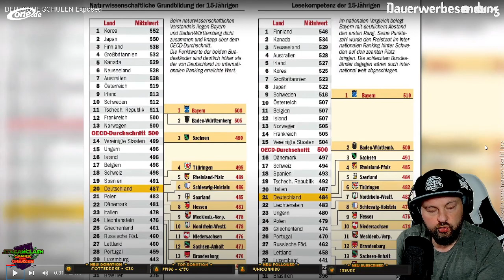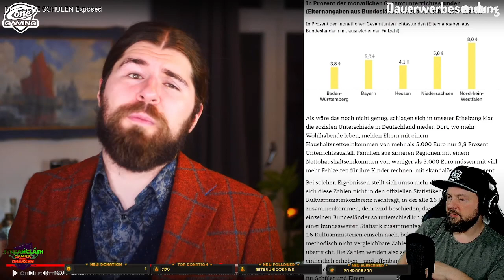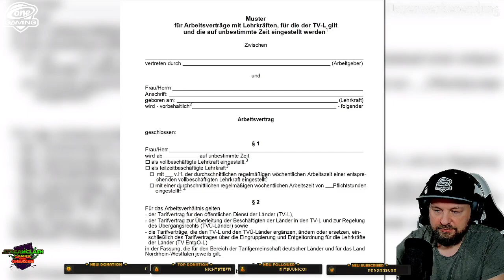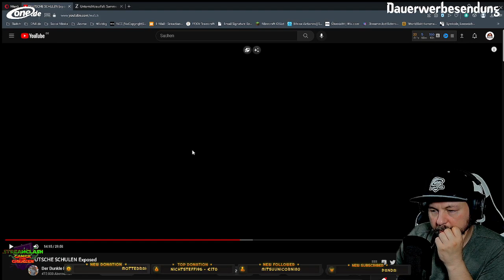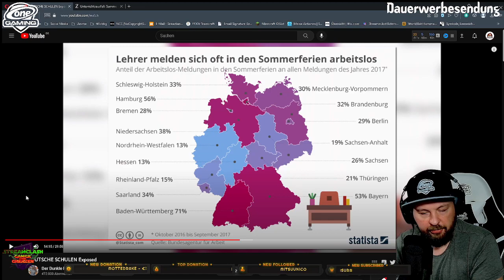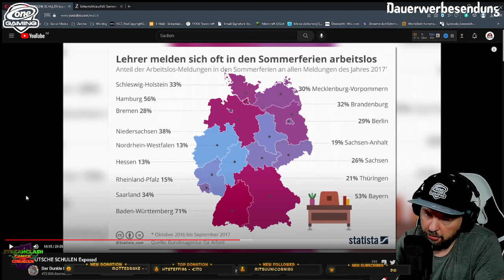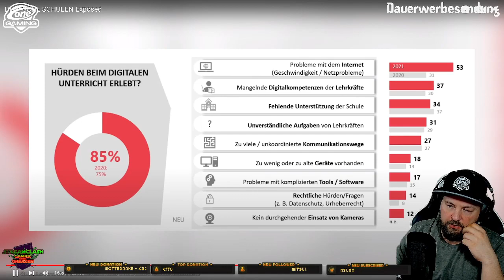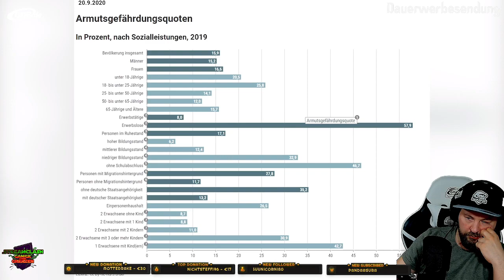Deutsche Schulen Exposed 1 | Wir sprechen drüber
Wir haben uns im Stream das Video von @Parabelritter angesehen, zum Thema "Deutsche Bildung Exposed Teil 1 ( Link findest du weiter unten).
Hier findest du den Zusammenschnitt des Streams.

Bildung ist ein Thema was bewegt und ich bedanke mich bei meiner Community das wir das auf einer sachlichen, wenn auch manchmal zynischen Ebene besprechen konnten.